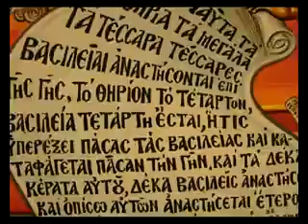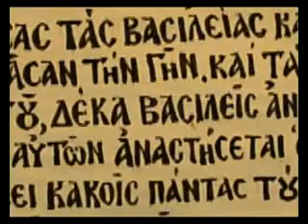Α1 5 Αποκωδικοποίηση του Θηρίου της Αποκάλυψης από τον Δανιήλ 03